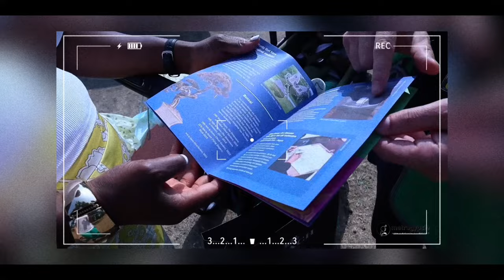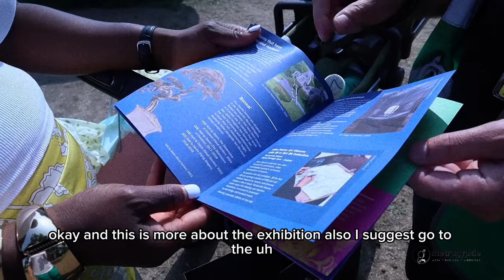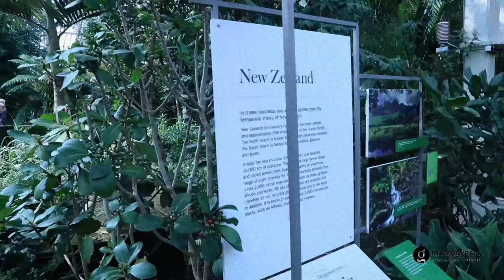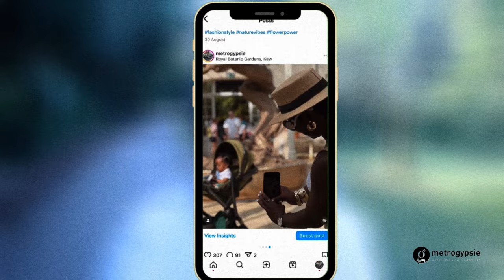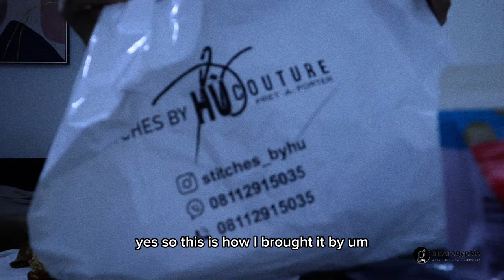What To Do In London: KEW GARDENS | Macr Quinn Light ! @NaijaBrandChick London Event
TIMESTAMP
01:03 - intro
04:10 -  off to kew + buying flowers
08:35 - Royal Botanical Gardens + Marc Quinn
09:15 - North Greenwich + @cumolondon
10:43 - @NaijaBrandChick event
21:42 - Back home unboxing
21:52 - end

🎧Music